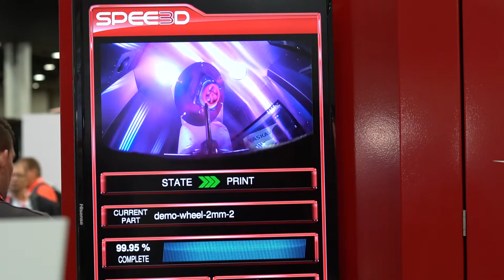5 Reasons to Attend RAPID + TCT 2020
ALL OF THE LATEST 3D TECHNOLOGIES. ALL OF THE EXPERTS. ONE PLACE.
RAPID + TCT is where the entire additive manufacturing community convenes, and where industry-accelerating products are launched. The expansive show floor and conference are unparalleled in the industry. It’s where you’ll see the newest 3D technologies from over 400 exhibitors, including 3D printing, 3D scanning, CAD/CAE, metrology & inspection, and related technologies. It’s also where you’ll find solutions to your toughest manufacturing challenges, straight from the most respected experts. Don’t miss out on North America’s most influential additive manufacturing event. Register today at rapid3devent.com.